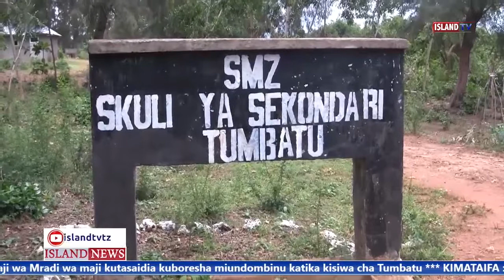MRADI SAFI WA MAJI ULIFADHIWA NA MRADI SOS DENMARK UTASAIDIA VIKUBWA KATIKA VIS WA VYA TUMBATU